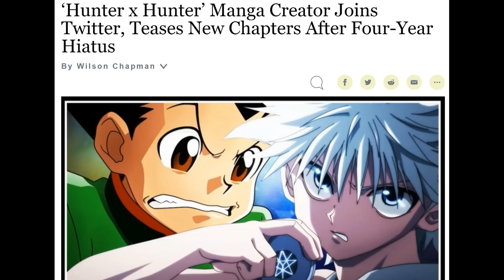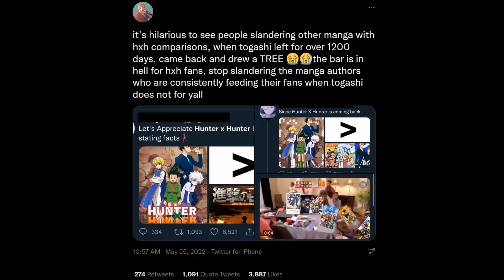Massive Anime Hype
The return of Hunter x Hunter after a 4 year hiatus has generated some of the most hype I have ever seen.